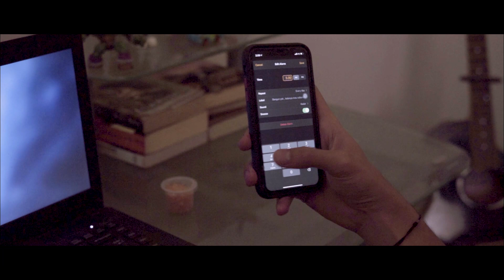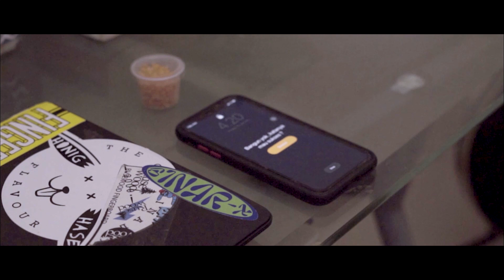WEB SERIES SELENELION EPS. 3: PERIHELION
Episode 3 Perihelion "Selenelion: When the sun can kiss the moon"

Airin (Dinda) harus lembur sendirian karena Ertha (Rama) ada urusan pekerjaan. Baskara (Rafly) memberanikan diri untuk berkenalan dengan Airin setelah sekian lama.

Cast:
M. Rafly R.
Dinda Ayudita
Rama Deffarian
Fikri Haikal
Dicky Adiputra
Amira Anya
Ami Salsabila

Penasaran dengan kisahnya?
Saksikan ceritanya di Web Series Selenelion. Persembahan Shock Film ID.

Director:
Ilham Prajatama

Writer:
Rio Niku Arsalan
Ilham Prajatama
Muhammad Putra Alif

Producer:
M. Dhito Andawara

Asst. Producer:
M. Farhan Febriansyah

Line Producer:
Farras Ilham

Production Manager:
Zidan Akbar
Bryan Hadi Kesuma

Line Pro:
Farras Ilham

Asst. Director 1:
Bryan Hadikesuma
Asst. Director 2:
Rio Niku Arsalan

Talent Coor:
Angie Christina
Diki Adiputra
Mutiara Nuril Annisa

Script Supervisor:
Abisyah Althauri

Director of Photography:
Muhammad Putra Alif

As. Camera:
Retno Indiarta
Amirza Miadi
Natasyah Innayah

Key Grip:
Arsytia Jodi Nugraha
Mew

Clapper Boy:
M. Adiansyah
Dianatasyah

DIT:
Rayhan Murthada

Gaffer:
Sadam Gunawan

Best Boy:
Arif Nur Fadhil
Bayu Kustriono

Art Director:
Bagus Hendrawan

Set & Property:
Bagas Ramadhan
Ubek
Rafli Afda
Desmon Christian Hadinata
Ricky Dolsi Pakpahan

Make Up & Wardrobe:
Alda Almira
Nema Annis Fitria
Anggun Damaiyanti

Sound Engineer:
Rio Niku Arsalan

Audio Man:
Rafliandi Ardana
Sekar Arum K M
Abisyah Althauri
Muhammad Arif

Runner:
M. Akbar Febdiansyah
Abdan Alkarimah

Behind The Scene:
Bryan Hadikesuma
Oksan Yudishrtira
Rayhan Murthada
Natasha Inayyah
Angie Christina

Editor:
Abisyah Althauri
Ridho Weedy

Colorist:
Bryan Hadikesuma

Original Soundtrack:
Fallin’
By Pour Music, Kiana K
Written by Pour Music

Refrain & Cadenza
By Putra Kesuma
Composer Putra Kesuma

Eunoia
By Putra Kesuma
Composer Putra Kesuma